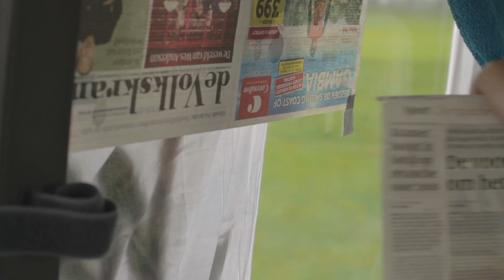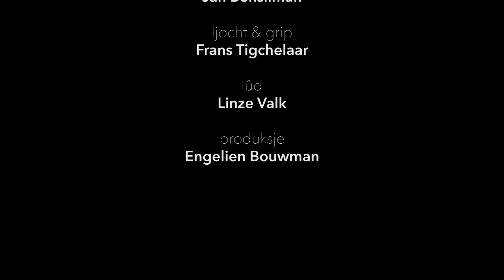DE ÚTFLECHT backstage bij de derde opnameweek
Hier een kleine indruk van de derde opnameweek van de nieuwe dramaserie van Omrop Fryslân, DE ÚTFLECHT. Opnames en montage door Sjoukje Nijp.

Regisseur: Bart Kingma
Regie-assistentie: Sjoukje Nijp
Cameraman: Jan Bensliman
Camera-assisitentie: Rick Bahnerth
Licht & Grip: Frans Tigchelaar
Geluid: Linze Valk
Geluid-assistentie: Jesse Wubs
Productie: Engelien Bouwman
Productie assistentie: Tjalina Nijholt & Frans-Ruben Gorter
Schmink: Yfke Kingma, Margriet Schroor & Rita Bloo

Hoofdrollen gespeeld door: Nuria Zantman, Ali Zijlstra, Rik Witteveen, David Engelhart, Romke Gabe Draaijer & Gerwin de Vries